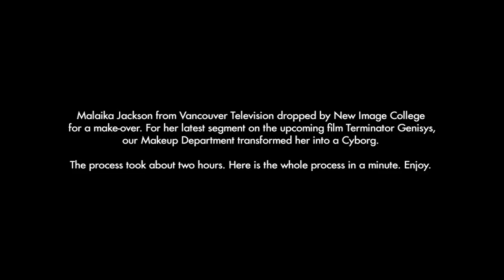New Image College Transforms Malaika Jackson into a Cyborg.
Malaika Jackson from Vancouver Television dropped by New Image College
 for a make-over. For her latest segment on the upcoming film Terminator Genisys,
our Makeup Department transformed her into a Cyborg..

The process took about two hours. Here is the whole process in a minute. Enjoy.